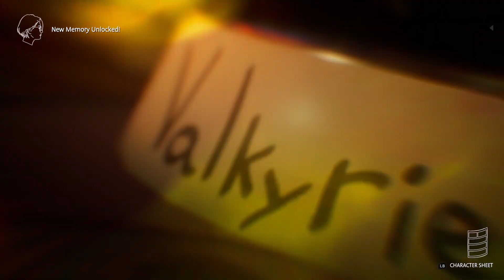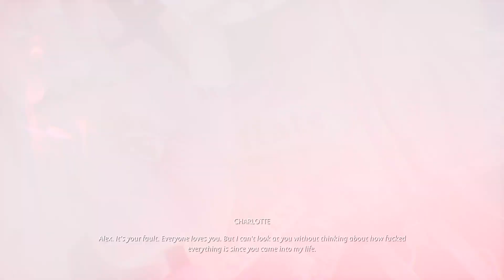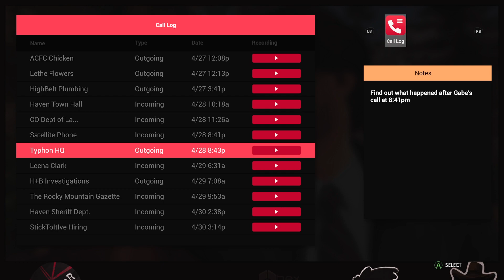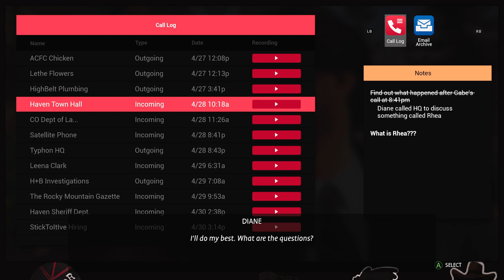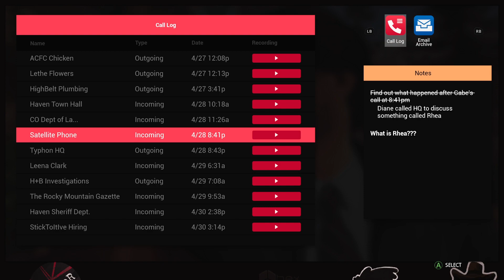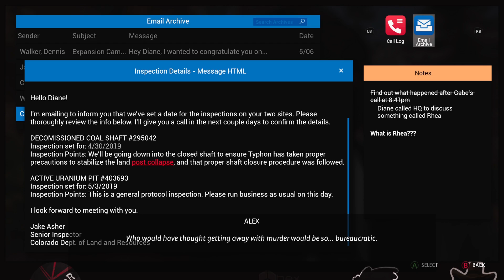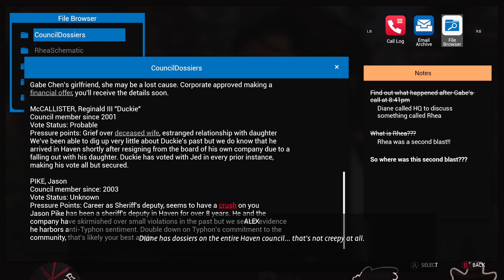Life is Strange True Colors™ part 6